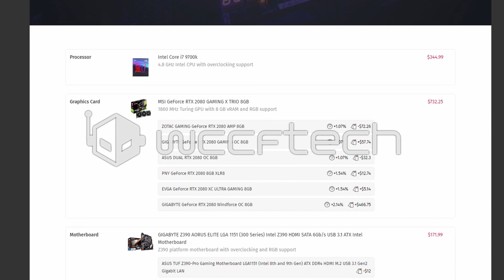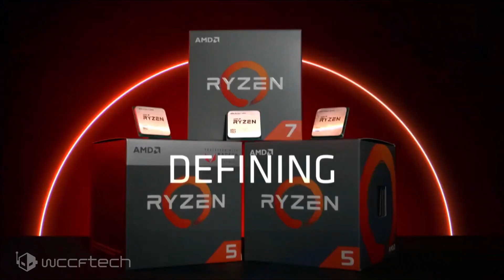AMD Radeon RX 5600 XT 6 GB GDDR6 Navi Graphics Card Reportedly Launching in January